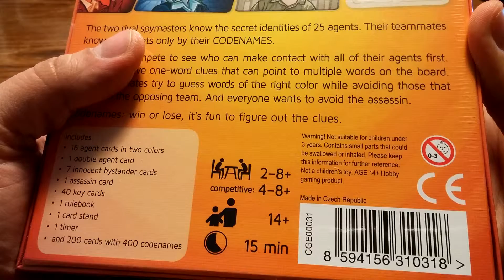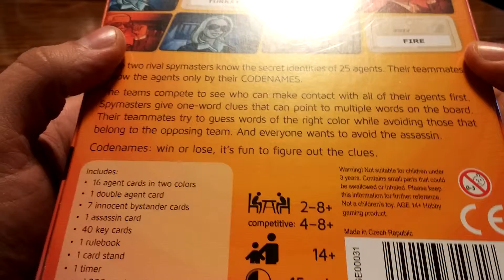Unbox Everything: Codenames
An unboxing of Codenames.